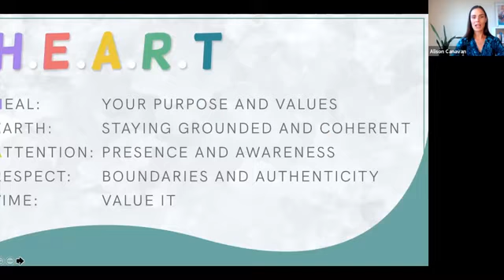Alison Canavan: "Virtual Presentation demonstration."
Your Dream life is built moment by moment and choice by choice through presence and awareness. Encourage your team to follow their passion and reveal their greatness from within. Hire Alison to speak at your next event.